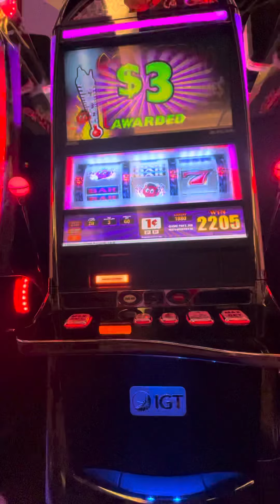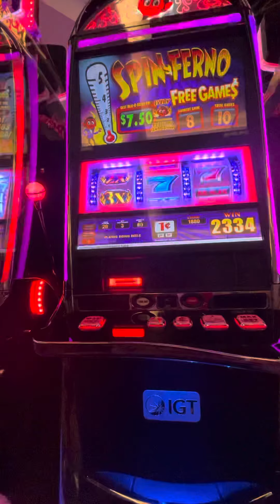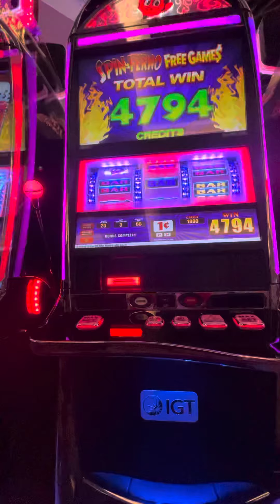November 15, 2021